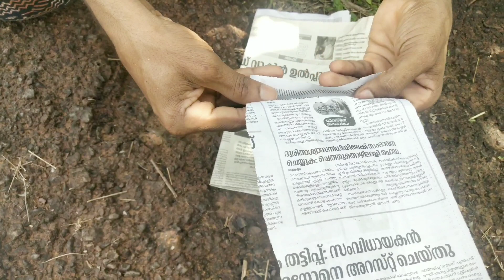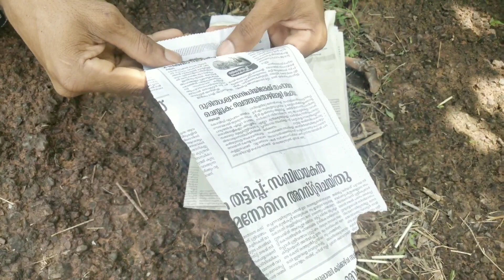വെറും തീപ്പെട്ടി കൊണ്ട് ഓലപ്പടക്കം ഉണ്ടാക്കാം | Make olapadakkam Ep#7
malapadakkampadakkam english word
padakkam basheer
padakkam english
padakkam shop
padakkam sound
padakkam price
padakkam shop near me
padakkam basheer meme
padukka ag office
padukka abans
padukka area hotels
padukka adventure park
padukka aquarium
padukka army camp
padakkam army
padakkam basheer images
bhajan padakkam
bhajan padakkam kannada
beedi padakkam
bhajan padakkam video
chotta mumbai padakkam basheer
pathakkam chain
pathakkam costume jewellery
padakkam comedy
chodke padakkam
china padakkam
vishu padakkam comedy
pathakkam design
padakkam dj
padakkam dialogue
deepavali padakkam
diwali padakkam
darling padakkam
padakkam home delivery
padakkam sound mp3 download
dj padakkam
uppum mulakum padakkam episode
padakkam pottigal in english
padakkam gold
gundu padakkam
golden padakkam
ganga padakkam song
padakkam whatsapp group link
padakkam necklace gold
hamari padakkam
hi padakkam
padakkam in english
padakkam image
padakkam in malayalam
pachakam in malayalam recipe
pachakam in malayalam
pachakam in english
pachakam in malayalam snacks
vishu padakkam images
padakkam jewellery
padakkam jewelry
jaan padakkam
padakkam kannada
qawwali padakkam
padakkam store kochi kerala
sobhan padakkam kannada
pm kisan padakkam
padakkam price in kerala
padakkam list
pathakkam locket
latest padakkam
padakkam thannil song lyrics
ola padakkam
ola padakkam in english
ola padakkam making
ola padakkam sound
padakkam meaning in english
padakkam meaning in malayalam
padakkam meaning
padakkam malappuram
padakkam meaning in telugu
pathakkam mala
padakkam meaning in hindi
padakkam near me
padakkam names
padakkam names malayalam
pathakkam necklace
padakkam name in english
padakkam store near me
padakkam online
padakkam online shopping
padakkam order
padakkam meaning of malayalam
padakkam pottikal video
padakkam pottikal in english
padakkam pic
padakkam photos
padakkam rate
padakkam rate in kerala
padakkam rate in kannur
padakkam ringtone download
rocket padakkam
padakkam shop palakkad
padakkam song
padakkam translate in english
padakkam thannil mp3 song download
padakkam telugu meaning
padakkam telegram
padakkam translate malayalam to english
thanga pathakkam
thuppal padakkam
tank padakkam
padakkam vishu
padakkam voice
padakkam video song
vishu padakkam online
vishu padakkam videos
vishu padakkam photos
padakkam wholesale
padakkam word meaning in english
padakkam malayalam word
padakkam means what
kisan yojana padakkam
pradhanmantri yojana padakkam
kalyan yojana padakkam